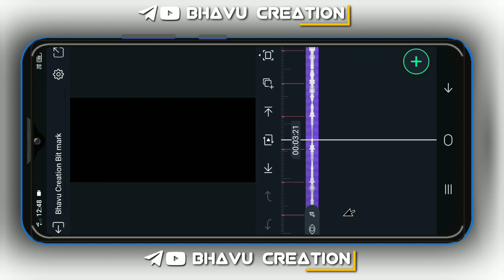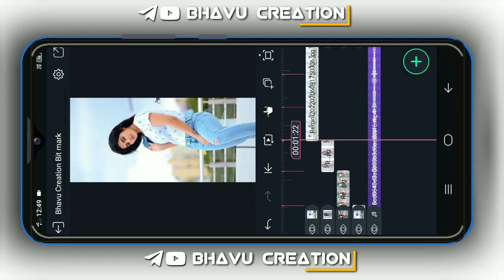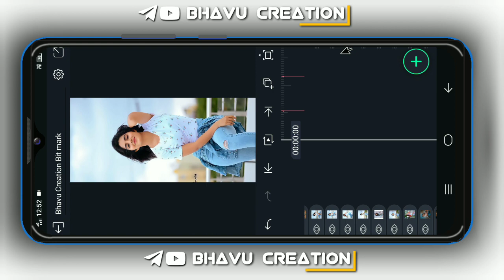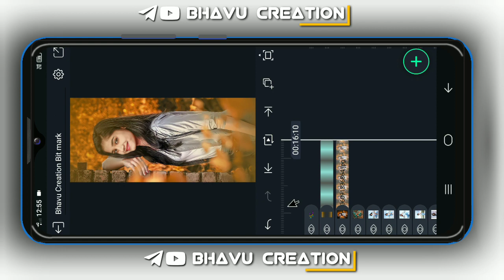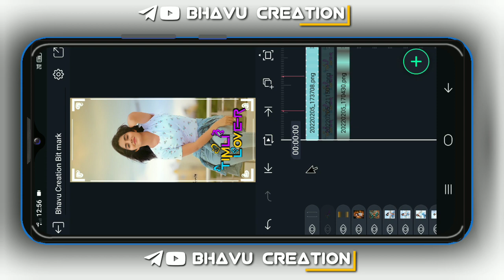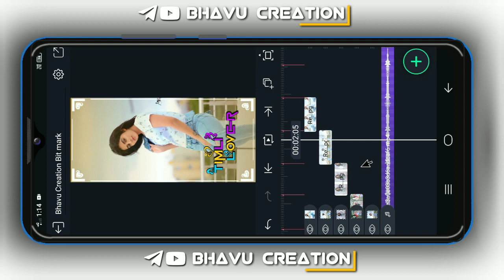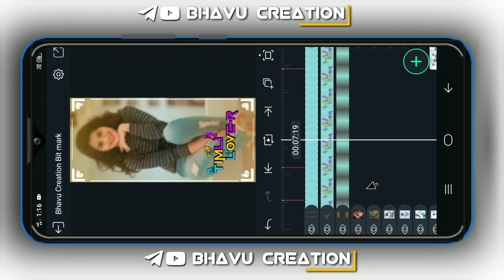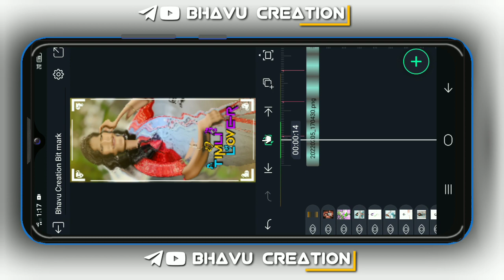Trending Timli Song Status Editing Alight Motion Gujarati // New Status Editing Gujarati 2022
😥કૉમેન્ટ અને લાઈક બોવજ ઓછી થાય છે દોસ્તો કરો યાર .

New Trending Song Status Editing Gujarati // Gujarati Status Editiong Alight Motion / Bhavu Creation

New Gujarati Trending Status Edit // Alight Motion Gujarati Status Editing // Gujarati Status Edit

⭕ટેલીગ્રામ ચેનલ લિંક કામ ના કરે તો આ સર્ચ કરો.
BHAVU CREATION

Logo keyse Bnaye
Status logo keyse Bnaye
New logo keyse Bnaye

alight motion Download keyse kare ,video editing,
alight motion,
alight motion edits,
Himanshu Baria
gujarati status,